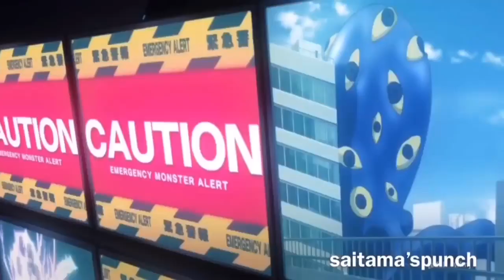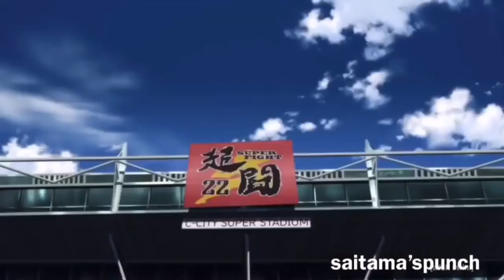Hellish blizzard vs Do and Garou vs Metal bat (English dub)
One punch man season 2 - Hellish blizzard vs Monster princess, Garou vs Metal bat. (English dub)

Anime
Saitama
GENOS
Movie
Anime show
Opm
Opm1
Opm2
King
Garou
hellish Blizzard
Best One punch fight

More connections~